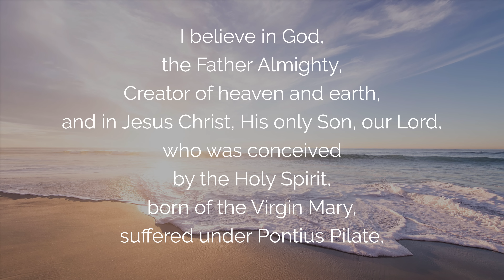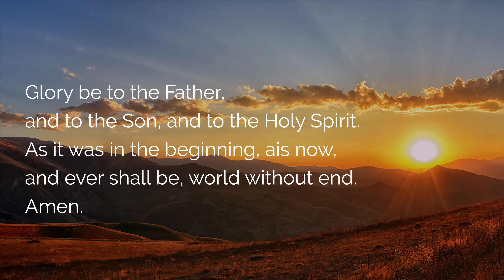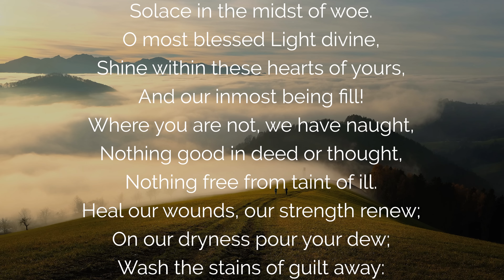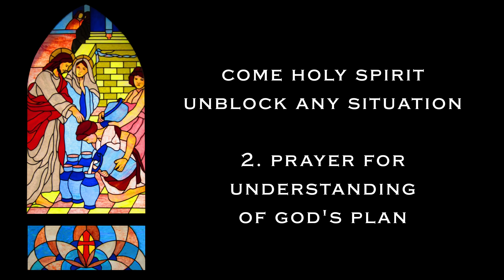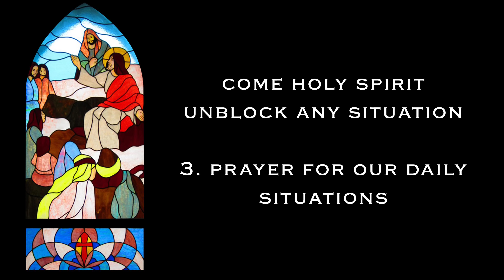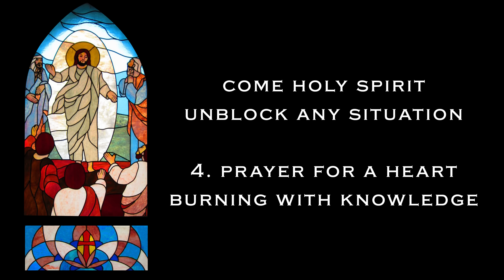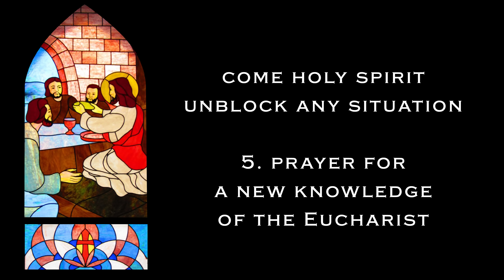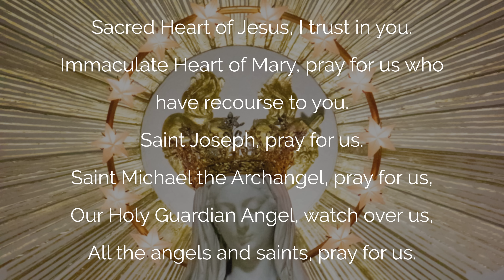🙏 PRAYER to the HOLY SPIRIT to UNBLOCK SITUATIONS 🙏 GIFT of KNOWLEDGE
Holy Spirit by your Powerful Gift of Knowledge, may this Prayer to Unblock a Difficult Situation be an effective prayer. Enlighten our minds with your 7 sacred gifts for the unblocking of trials and difficult moments by the height and simplicity of the Spirit of Knowledge.

00:00 Prayer To Unlock A Situation In The Holy Spirit With The Gift Of Knowledge
01:32 Faith In God: Creed
04:26 Consecration To Mary
05:54 Prayer Of Veni Creator Spiritus
07:33 Luminous Rosary
07:38 1. Prayer To Unblock Baptisms
13:10 2. Prayer For The Knowledge Of God's Plan
18:48 3. Prayer Of Unlocking For Our Daily Situations
24:23 4. Prayer For A Heart Burning With Knowledge
29:54 5. Prayer For A New Understanding Of The Eucharist
37:45 Hail Holy Queen Mother Of Mercy
38:18 Conclusion Of The Prayer Unlocking A Situation In The Holy Spirit Through The Gift Of Knowledge

 ▬▬▬▬▬▬▬▬▬▬▬ VIDEO SUMMARY ▬▬▬▬▬▬▬▬▬▬▬

Prayer to Unblock a Difficult Situation in the Holy Spirit by the Powerful Gift of Intelligence.